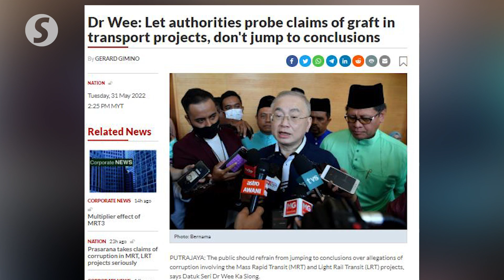Dr Wee: Let authorities probe claims of graft in transport projects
The public should refrain from jumping to conclusions over allegations of corruption involving the Mass Rapid Transit (MRT) and Light Rail Transit (LRT) projects, said Transport Minister Datuk Seri Dr Wee Ka Siong during a Hari Raya Aidilfitri open house organised by the Road Transport Department on Tuesday (May 31).